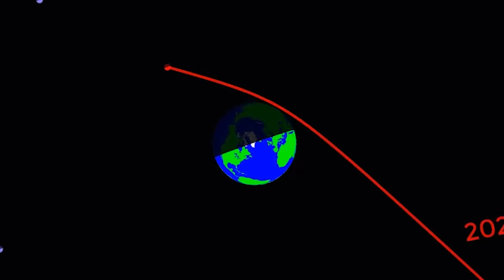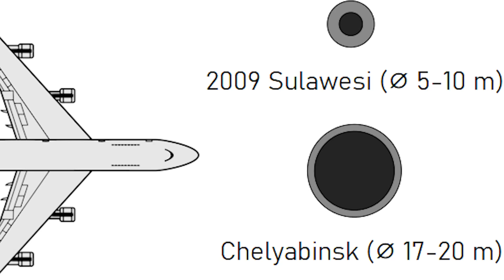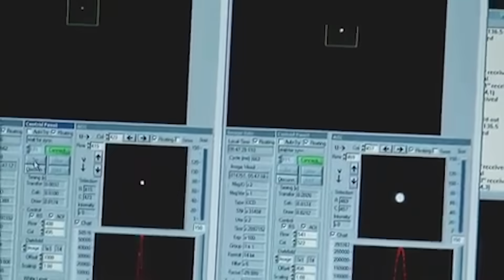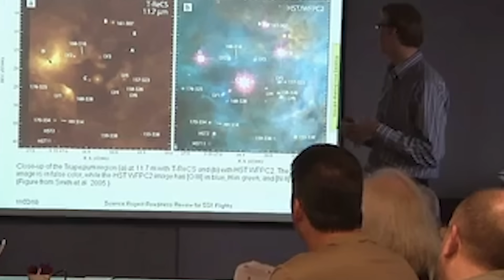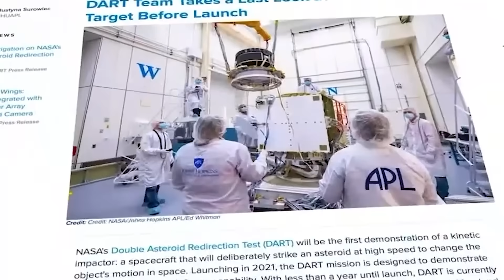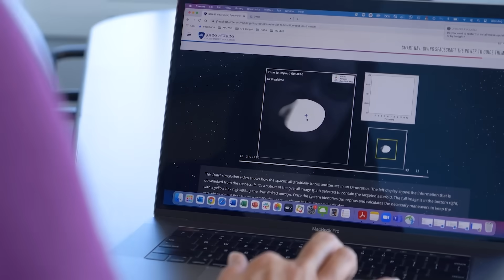The Single Most Catastrophic Space Threat No One Is Ready For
On December 27, 2024, the Asteroid Terrestrial-impact Last Alert System in Chile detected something unusual. As its automated telescopes swept across the night sky, searching for traces of moving objects, something triggered an automatic alert. Astronomers analyzed the images and immediately noticed a fast-moving speck passing next to Earth. An asteroid was within sight.

At first, the object appeared to retreat into the void, slipping further away from our planet. But further analysis revealed a disturbing truth. The asteroid wasn’t leaving but engaging in an orbit that would drive it right back toward Earth.

Alerts went out across the global astronomical community. The world’s most powerful telescopes pivoted toward the interstellar projectile. Scientists raced to refine their calculations, trying to determine just how near it would come upon its return. All numbers pointed to the same result.

Most asteroids pass next to our planet at safe distances. This one might not.